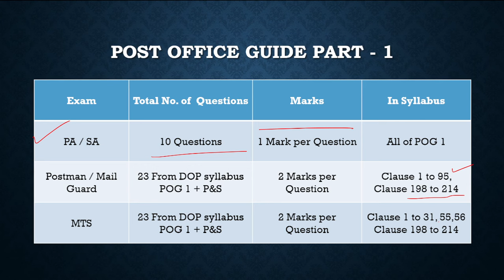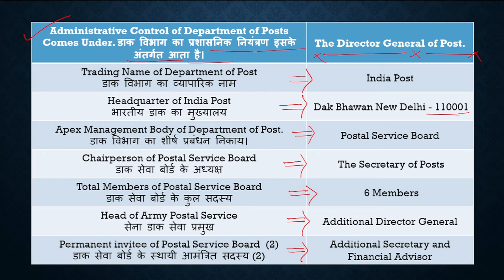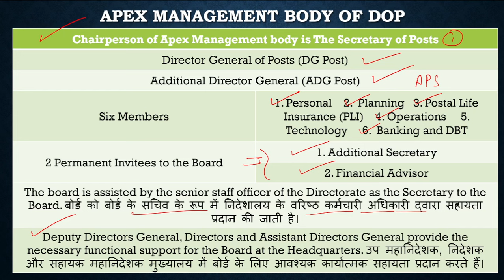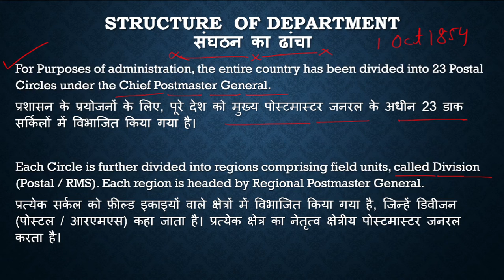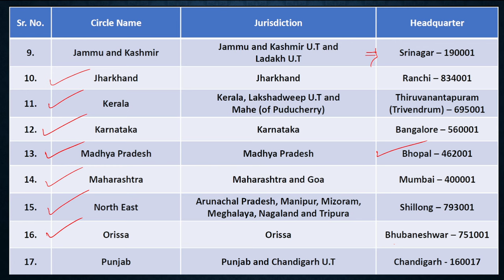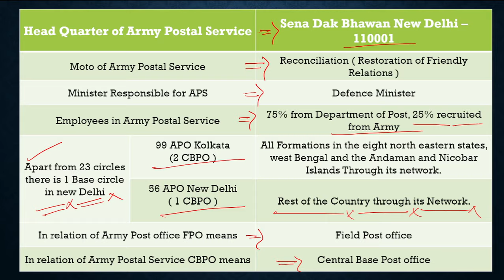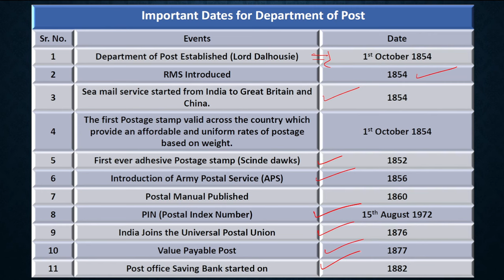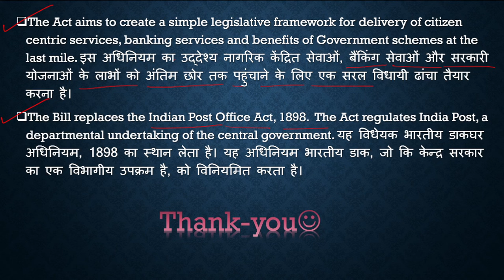DEMO Class for all Departments Exam 2025 ! PA / SA MTS Postman / MG !